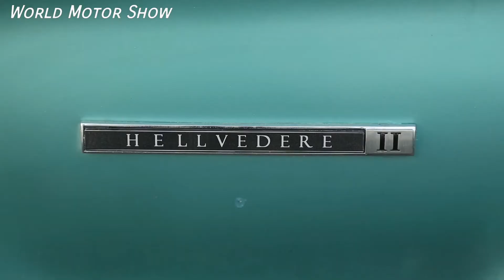Jeep - CELEBRATION of Grand Cherokee, Roadster, Wrangler, Gladiator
Jeep's product range consists solely of sport utility vehicles – both cross-overs and fully off-road worthy models, including one pickup truck. Previously, Jeep's range included other pick-ups, as well as small vans, and a few roadsters. Some of Jeep's vehicles—such as the Grand Cherokee—reach into the luxury SUV segment, a market segment the 1963 Wagoneer is considered to have started.[5] Jeep sold 1.4 million SUVs globally in 2016, up from 500,000 in 2008,[6][7] two-thirds of which in North America,[8] and was Fiat-Chrysler's best selling brand in the U.S. during the first half of 2017.[9] In the U.S. alone, over 2400 dealerships hold franchise rights to sell Jeep-branded vehicles, and if Jeep were spun off into a separate company, it is estimated to be worth between $22 and $33.5 billion—slightly more than all of FCA (US).